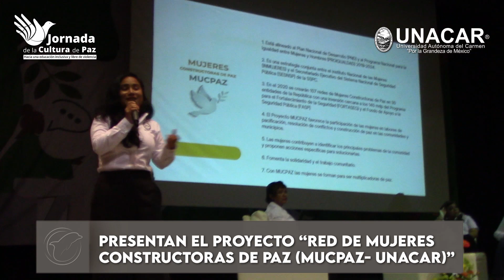Inauguran III Jornada de la Cultura de Paz en la UNACAR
Autoridades universitarias y municipales inauguraron la Tercera Jornada de la Cultura de Paz como un proceso participativo y colaborativo donde se fomente el diálogo para resolver los conflictos en un ambiente de mutua reciprocidad y entendimiento.
En el Aula Magna la Dra. Heidi Angélica Salinas Padilla, secretaria académica, durante la bienvenida, destacó que la serie de actividades que iniciaban permitirán reflexionar sobre la importancia de vivir en paz y buscar soluciones pacíficas a los conflictos que enfrentamos.
“Hoy necesitamos trabajar juntos para construir un mundo mejor, basado en una educación donde predomine el respeto, la tolerancia, la igualdad, la comprensión, el diálogo, la inclusión, la solidaridad, pero sobre todo libre de violencia. Cada uno de nosotros tiene un papel fundamental en la promoción de la paz, desde nuestras acciones diarias hasta la manera en cómo nos relacionamos con los demás”.
En su oportunidad la Dra. María Elena Reyes Monjarás, secretaria general en representación de la rectora Dra. Sandra Martha Laffon Leal, dio la declaratoria inaugural y afirmó que la Tercera Jornada de Cultura de Paz brinda la oportunidad de compartir conocimientos, experiencias y estrategias para avanzar hacia una educación inclusiva, donde dijo “cada integrante de la comunidad universitaria se sienta valorado y respetado en su individualidad”.
“Es importante reconocer que todos tenemos un papel fundamental en esta tarea. Docentes, estudiantes, personal administrativo y sociedad en general, debemos aportar nuestro granito de arena para crear un ambiente seguro y libre de violencia en nuestra Universidad”.
Estuvo presente el Lic. Pablo Gutiérrez Lazaruz, presidente municipal de Carmen; Dr. César Augusto Pérez Gamboa, coordinador de la Cátedra para la Paz de la Universidad Autónoma de Guerrero; Dra. María Candelaria Figueroa Guzmán, titular de la Unidad de Igualdad Sustantiva; Mtra. Juana Bautista Alvarado Martín, secretaria de la Comisión Especial para la Implementación de la Cultura de Paz y representante de los Consejo Técnicos ante el H. Consejo Universitario; representantes de instituciones, directores de Facultades, docentes y alumnos.
Después de la ceremonia inaugural se impartió la conferencia magistral “Universidad constructora de paz en México: Perspectiva desde los lineamientos de la Ley de Educación Superior” y se presentó el “Proyecto de la Red de Mujeres Constructoras de Paz (MUCPAZ) de la Universidad Autónoma del Carmen”.
Cabe destacar que en sesión extraordinaria de fecha 29 de noviembre de 2021 el H. Consejo Universitario aprobó la realización de la Jornada de la Cultura de Paz en la UNACAR cada año en el mes septiembre como una actividad institucional y en donde participan agentes expertos en temáticas entorno al respeto y garantía de los derechos humanos pertenecientes a instituciones, agrupaciones y asociaciones civiles del país y el mundo.